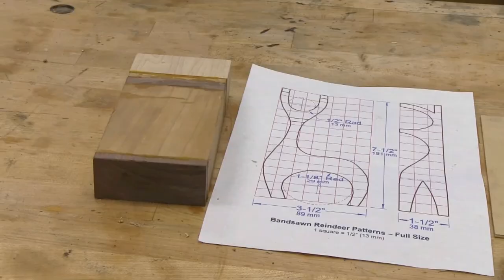Scrap Wood Reindeer / Bandsaw Magic!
In this speeded up time-lapse video, Nick shows how to make a deer with just a few quick cuts on a band saw. It’s a handy technique called “compound cutting” and it can be used to make all sorts of three-dimensional shapes. These particular reindeer are sized so you can cut them from scraps of 2x4s. Or, glue up blocks from different species of scrapwood. You can get the plans and full-size patterns for these reindeer in PDF format from or store . And if you're interested in knowing more about the band saw, pick up a copy of Nick's book, "Using the Band Saw,"

Also visit the WORKSHOP COMPANION GENERAL STORE where we offer a wide selection of Nick's BOOKS and PROJECT PLANS in digital format
Pick up one of Nick’s books FREE just for visiting!

For our non-English-speaking viewers: Closed captions can be set to any language. Click on “CC” (Closed Captions) at the bottom of the screen to turn them on. Click on the gear (Settings) and a menu appears. Click on “Subtitles/CC” and another menu will appear. Click on “Auto Translate” and a menu of languages will appear. Click on the language you want for the closed captions and you will be returned to the video -- closed captions will appear in the language you have chosen. If these captions cover up some of the action, place the cursor over the captions, press and hold the left mouse button, then drag the captions to where you want them on your screen. Release the mouse buttons and they’ll stay there.

Para nuestros espectadores que no hablan inglés: los subtítulos se pueden configurar en cualquier idioma. Haga clic en "CC" (Subtítulos) en la parte inferior de la pantalla para activarlos. Haga clic en el engranaje (Configuración) y aparecerá un menú. Haga clic en "Subtítulos/CC" y aparecerá otro menú. Haga clic en "Traducir automáticamente" y aparecerá un menú de idiomas. Haga clic en el idioma que desea para los subtítulos y volverá al video; los subtítulos aparecerán en el idioma que haya elegido. Si estos subtítulos cubren parte de la acción, coloque el cursor sobre los subtítulos, presione y mantenga presionado el botón izquierdo del mouse, luego arrastre los subtítulos a donde quiera que estén en su pantalla. Suelte los botones del mouse y permanecerán allí.

And thank you so much for your time and interest!